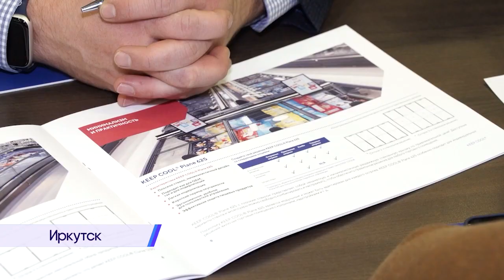2022-12-09 г. Брест. Рабочая поездка в г.Иркутск. Новости на Буг-ТВ.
«Рабочий визит делегации Беларуси во главе с Ю. Шулейко в Иркутскую область РФ».